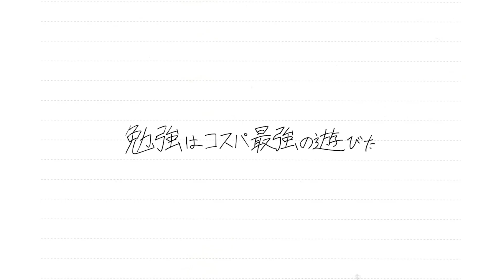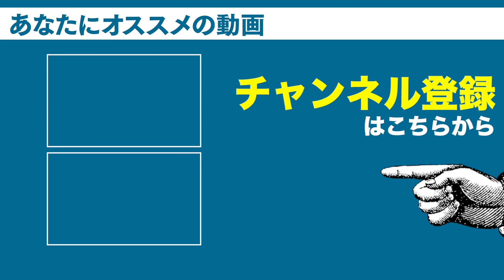二次試験で1点でも多く点数を取る戦略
戦いはここからだ。

DLはこちらから↓
iOS版
『勉強はコスパ最強の遊びだ』
■講師紹介